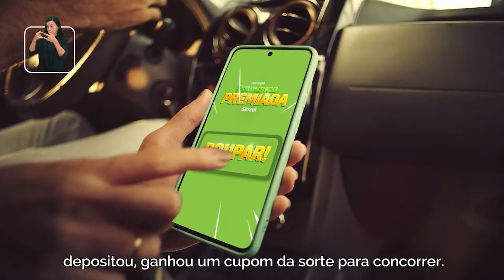Glaucoma com Dr Caio Cezar Gazim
Dr. Caio Cezar Gazim, renomado oftalmologista e especialista em glaucoma do Hospital Oftalmológico Ofta Vitta, compartilha insights valiosos sobre prevenção, diagnóstico e tratamento do glaucoma. Ele aborda os sintomas, as opções de tratamento, e a importância de exames regulares para a saúde ocular.